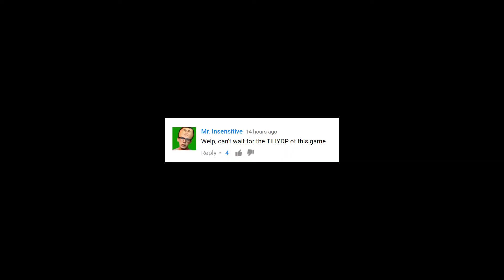TIHYDP Friday the 13th: The Game teaser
Hold on to your butts, because this is going to be a wild ride.